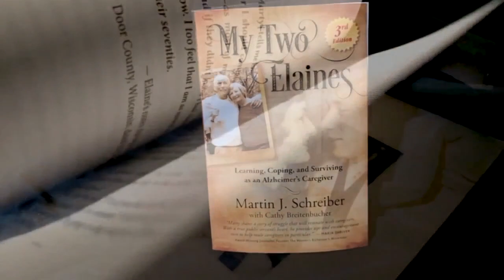Former Wisconsin First Lady Elaine Schreiber dies of Alzheimer's disease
TMJ4's Carole Meekins previously had the chance to sit down with Gov. Marty Schreiber and Elaine. The governor talked about coping with Alzheimer's and the love of his life.